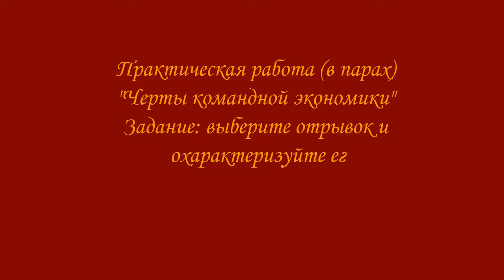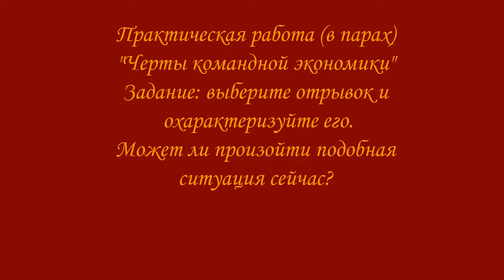СССР_Documents.mp4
Слайд-шоу "Советский Союз", созданное для урока экономики.